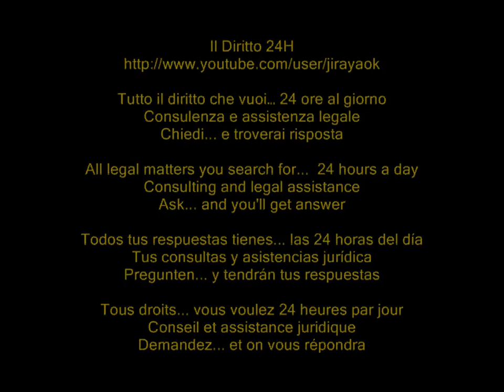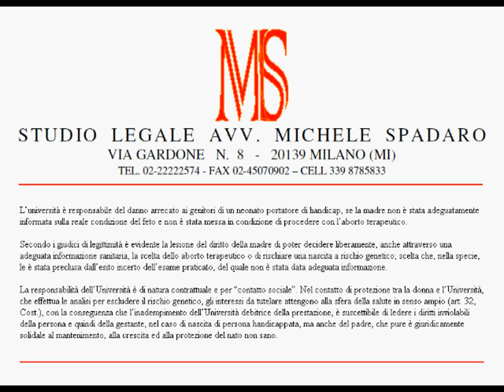Se la madre non ha ricevuto una adeguata informazione sanitaria, va risarcita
Cassazione civile , sez. III, sentenza 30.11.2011 n° 25559

L'università è responsabile del danno arrecato ai genitori di un neonato portatore di handicap, se la madre non è stata adeguatamente informata sulla reale condizione del feto e non è stata messa in condizione di procedere con l'aborto terapeutico.

Secondo i giudici di legittimità è evidente la lesione del diritto della madre di poter decidere liberamente, anche attraverso una adeguata informazione sanitaria, la scelta dello aborto terapeutico o di rischiare una nascita a rischio genetico; scelta che, nella specie, le è stata preclusa dall'esito incerto dell'esame praticato, del quale non è stata data adeguata informazione.

La responsabilità dell'Università è di natura contrattuale e per "contatto sociale". Nel contatto di protezione tra la donna e l'Università, che effettua le analisi per escludere il rischio genetico, gli interessi da tutelare attengono alla sfera della salute in senso ampio (art. 32, Cost.), con la conseguenza che l'inadempimento dell'Università debitrice della prestazione, è suscettibile di ledere i diritti inviolabili della persona e quindi della gestante, nel caso di nascita di persona handicappata, ma anche del padre, che pure è giuridicamente solidale al mantenimento, alla crescita ed alla protezione del nato non sano.